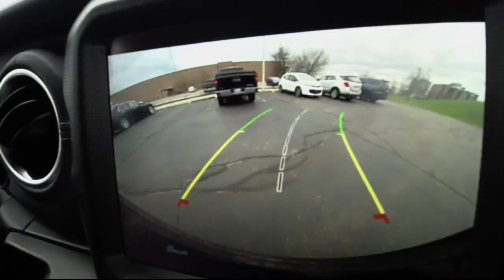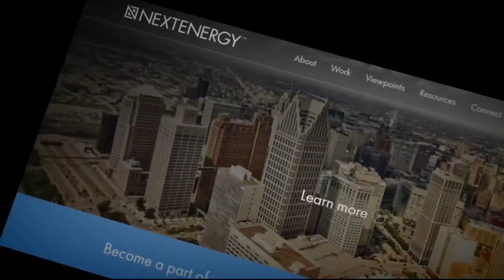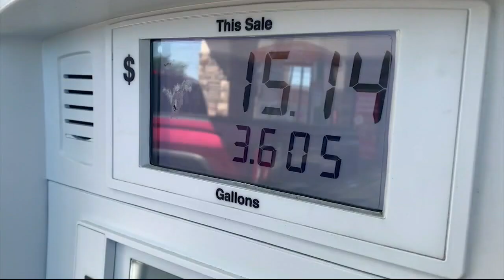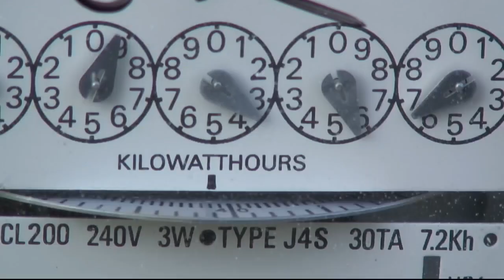Range anxiety - experts explain how electric vehicle apprehension can be solved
It refers to an electric car driver with fears that the battery will die before they reach their destination or a charging port. That's one of the main reasons people are hesitant to buy fully electric vehicles and why hybrids are still popular.